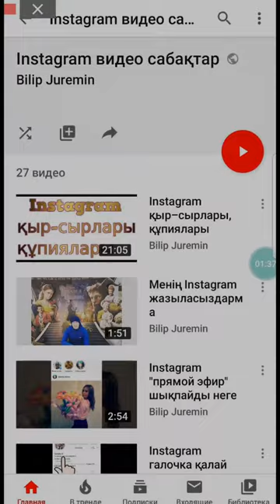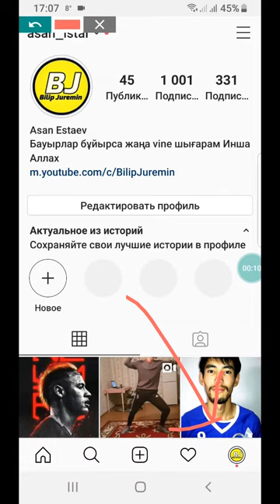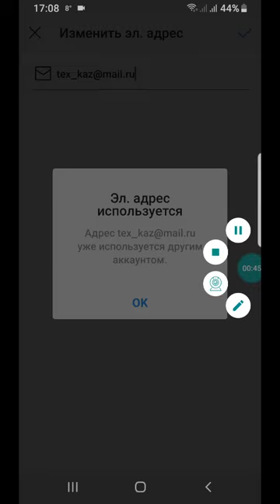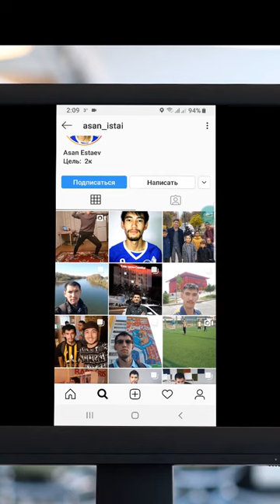Instagram электронды почта қалай қосады